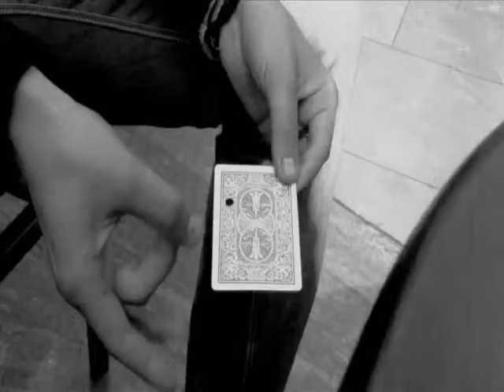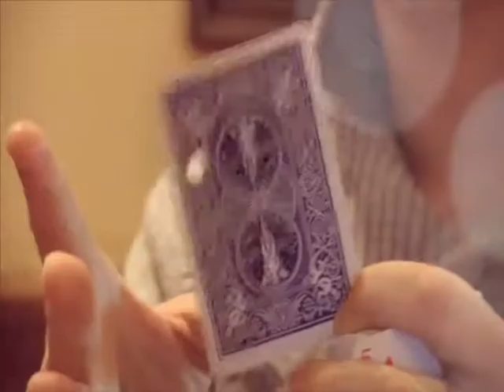Flik by Alexis De La Fuente @VanishingRabbit com